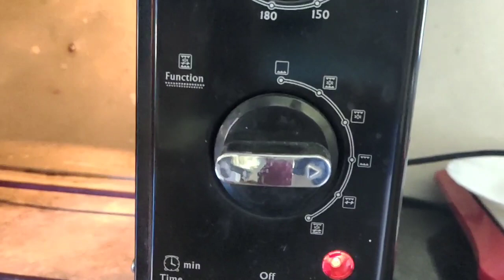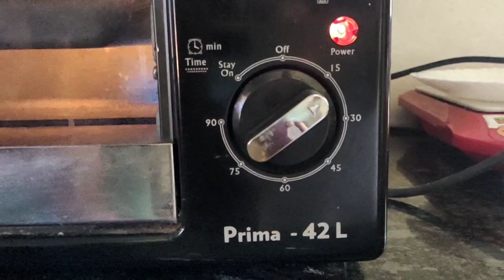how to make home made croissant # malayalam # croissant recipe#ms vlog#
MS VLOG

 MUHAMMED SHAFI PULLAT